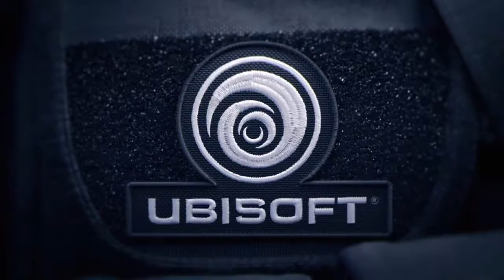Rainbow Six Siege: Gaming Moments